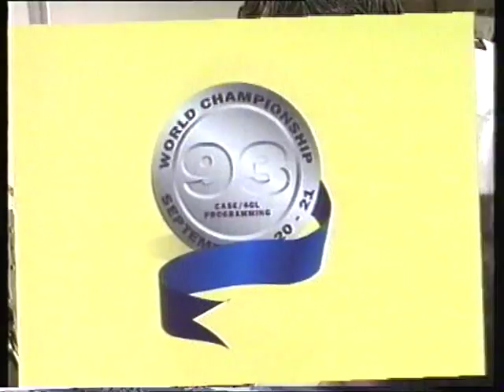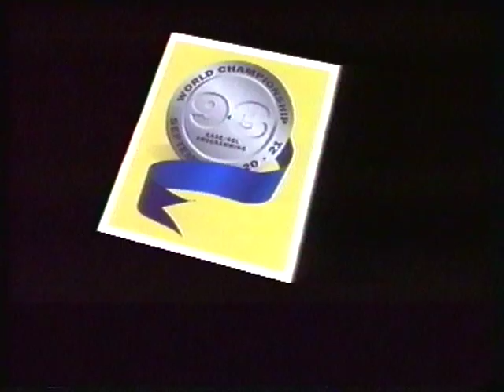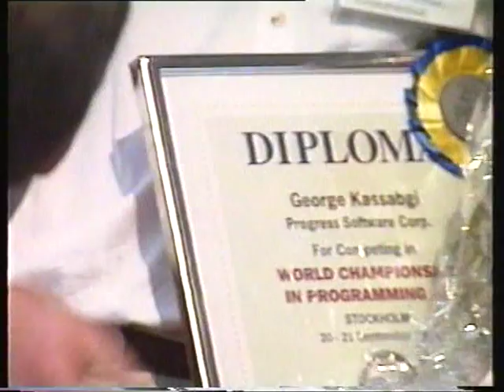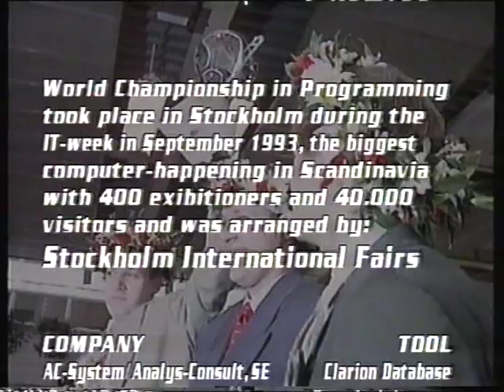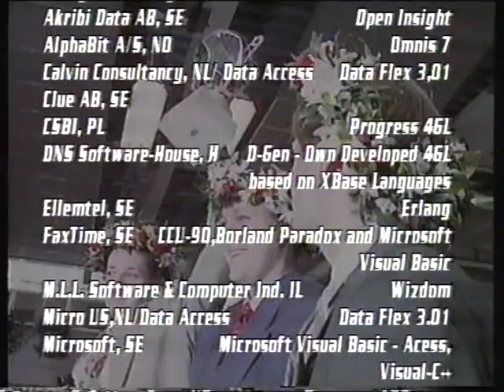World Championships in Programming with 4GL & Case Tools.mpg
In the end of the 80's and beginning of the 90's there was a series of World Championships in programming with 4GL / Case tools. The competitions always consisted of a task that included programming, writing user and system documentation and selling the product to a potential customer (the jury). This all with 24 hours with a team of 3 people, not connected to the outside world, but highly disturbed by the noise of the Stockholm fairs. This video was made of the 1993 competition in which two companies, both supported and sponsored by Data Access Corporation, competed with other teams from companies like Progress Software and Microsoft. The team of Micro U.S. Nederland unofficially became 4th in the competition. The used tool by us was DataFlex 3.01